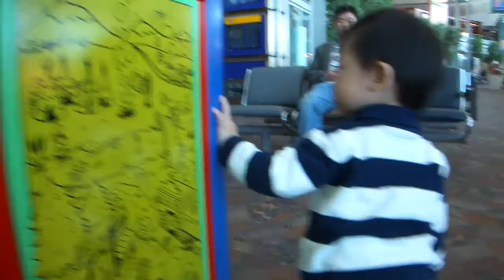M4H00478 running wild at the airport.MP4